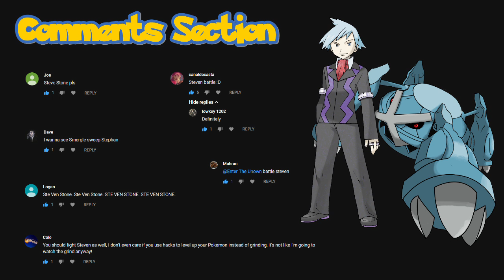Can You Beat Steven Stone with the Worst Diverse Team?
It didn't feel like we'd truly beaten Pokémon Emerald without doing it and people were requesting it so here we have it... the Worst Diverse Team versus Steven Stone!